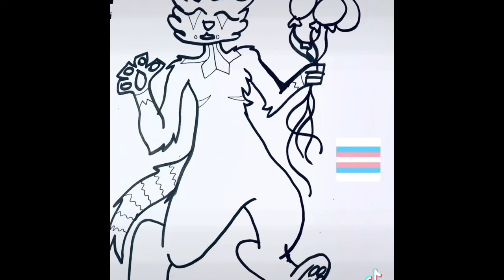Fursona poco speedpaint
Three in one speed paint